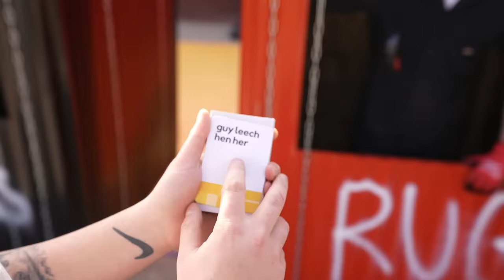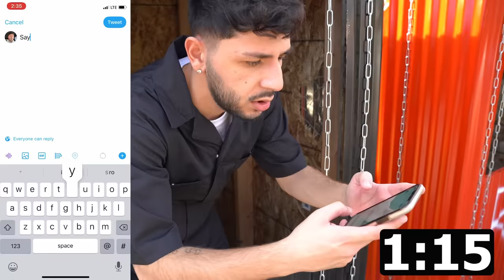First to Escape the UNBREAKABLE Box Wins! (TRAPPED INSIDE)